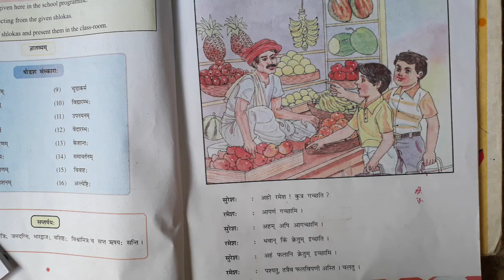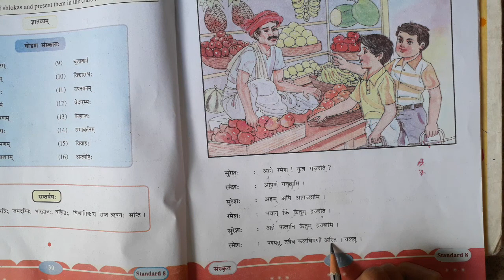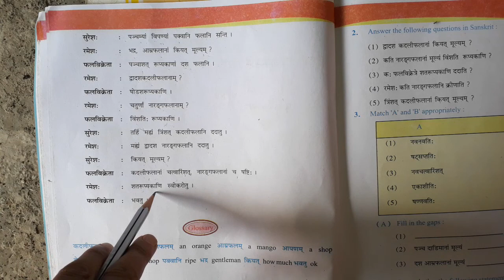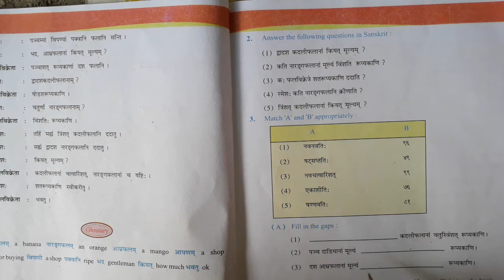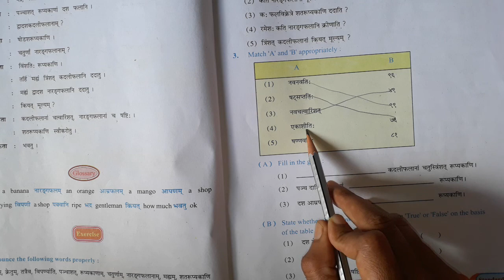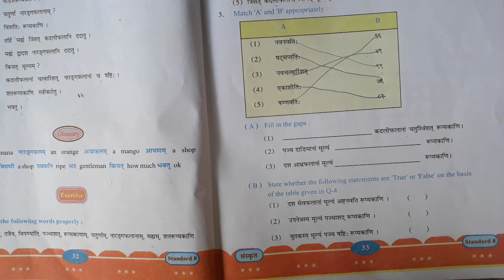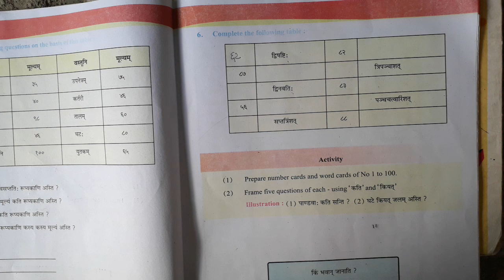std _8 sub _ s. k ch _7